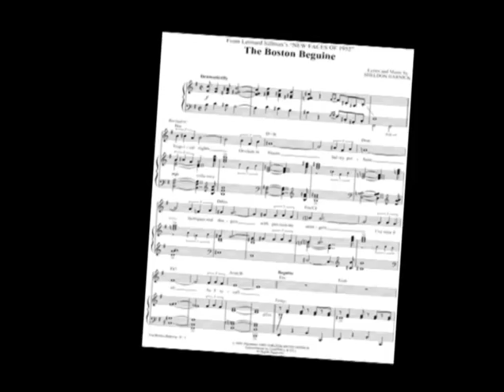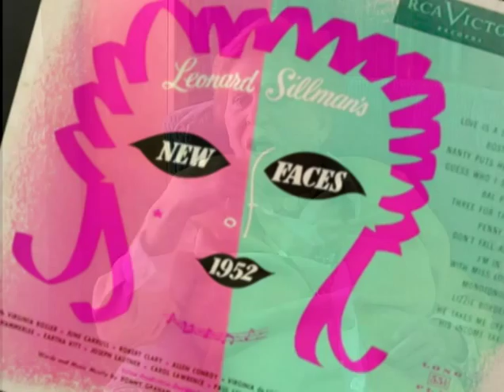ALICE GHOSTLEY from RICK McKAY'S BROADWAY THE GOLDEN AGE TRILOGY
Alice Ghostley (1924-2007) is shown, in this short piece of film, both as she appears in RICK McKAY’S BROADWAY: THE GOLDEN AGE FILM TRILOGY and as she appeared in the 1954 film, NEW FACES, which was an adaption of the smash Broadway hit, LEONARD SILLMAN’S NEW FACES OF 1952, which launched the careers of Alice Ghostley, Eartha Kitt, Paul Lynde, Mel Brooks, Sheldon Harnick and many, many more. Although the film made the foolish mistake of writing a backstory to hinge the super-successful revue on, and was beaten up by critics, audiences and the original cast, we can be grateful that at least some of the great Alice Ghostley’s performance of Sheldon Harnick’s BOSTON BEGUINE is preserved.

Most people today know Alice from television - either as Esmerelda on BEWITCHED or as Berenice on DESIGNING WOMEN or from countless other series like EVENING SHADE, MAUDE, LOVE AMERICAN STYLE and CAR 54, WHERE ARE YOU?; or from such films as THE GRADUATE, GREASE or WITH SIX YOU GET EGGROLL. But, Alice Ghostley was one of the of the most versatile actresses ever. Alice could go from high comedy to the dark drama of Lorraine Hansberry’s last play, THE SIGN IN SIDNEY BRUSTEIN’S WINDOW, or from the legit soprano of NEW FACES and Rodger & Hammerstein’s CINDERELLA, to the low-down belt of her Miss Hannigan on Broadway in ANNIE, where she won over critics and audiences alike.

And on top of all that, she was truly one of the kindest, funniest and smartest people I have ever been lucky enough to spend a day with. We kept in touch over the phone, but sadly she was gone a few years after this shoot. A great loss for all of us - but enjoy her here in these few magical moments where she is at the top of her game. HAPPY BIRTHDAY ALICE!